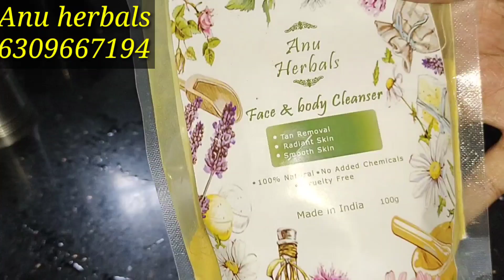Daily Routine Vlog l తల పోగరు ఎక్కువైంది, డబ్బులు ఎక్కువైపోయి ఇలా చేస్తున్నాన l MCAR Vlogs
Anu herbals
Whatsapp number 👇🏾